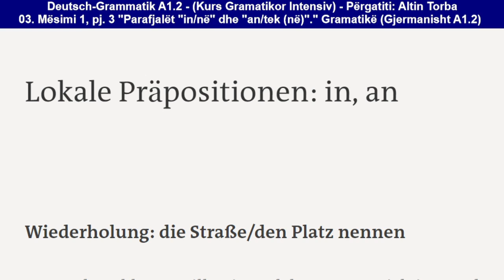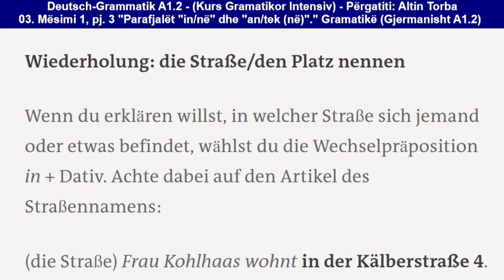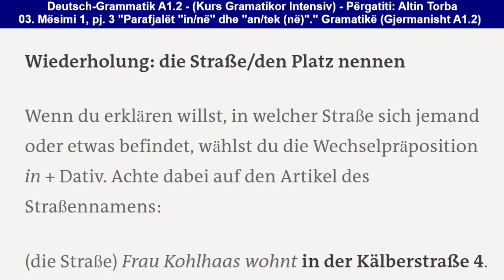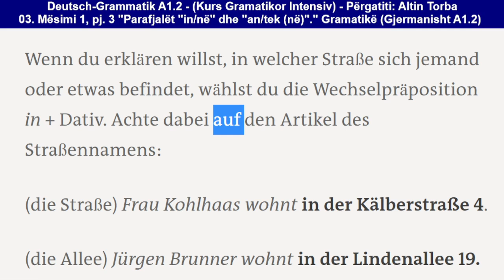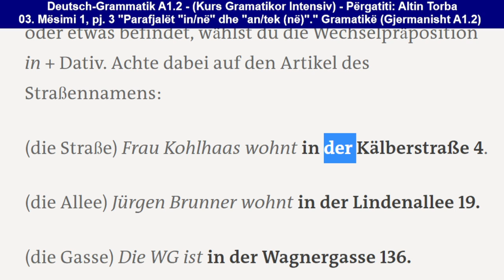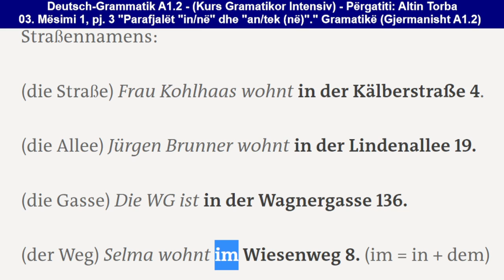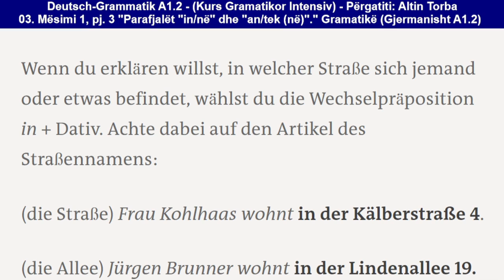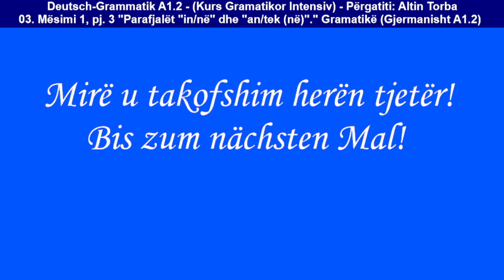003. Mës. 1, pj. 3 "Parafjalët "in/në" dhe "an/tek (në)"." Gramatikë (Deutsch A1.2)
003. Mës. 1, pj. 3 "Parafjalët "in/në" dhe "an/tek (në)"." Gramatikë (Deutsch A1.2)

Mëso thjesht dhe shpejt temat kryesore të Nivelit A1.2 të gramatikës së gjermanishtes; si dhe shpjegimet përkatëse të këtyre tematikave.